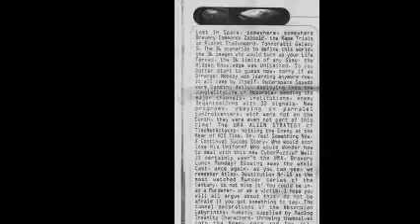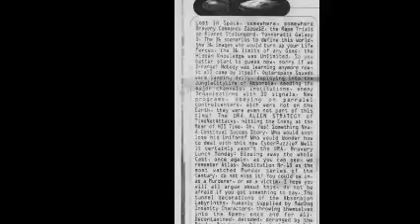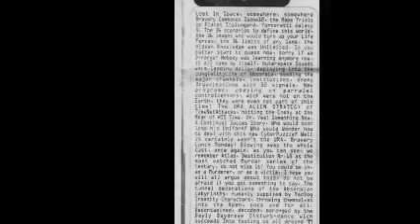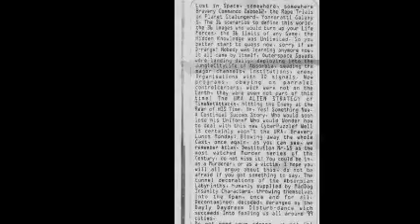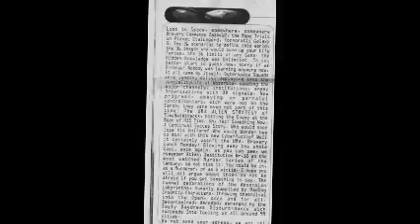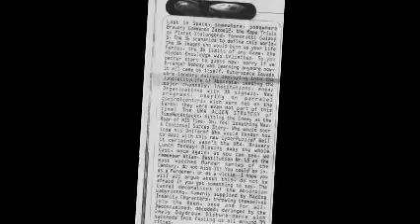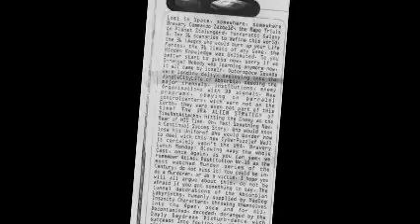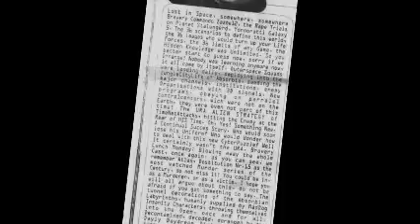d-jacking videart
vide0 w0rkes and s0unds c0mp0sed by d-jack